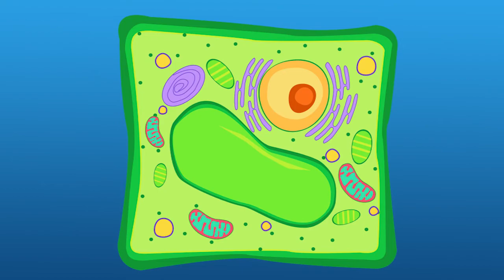Erklärvideo Fotosynthese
Wie ernähren sich Pflanzen wo diese doch keinen Mund und Zähne haben? Na durch Fotosynthese. Und wie geht das?
Na so ...
Das Video ist eine Produktion aus dem 2. Lehrjahr Mediengestalter Bild und Ton, Jahrgang 2019